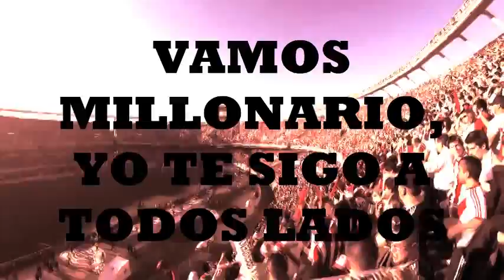VAMOS MILLONARIO YO TE SIGO A TODOS LADOS - RIVER PLATE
Vamos millonario, yo te sigo a todos lados, vamos millonario siempre voy descontrolado, la academia, con el rojo y los bosteros, cuando ven a los borrachos, no se aguantan tienen miedo!, Soy de River, porque tenemos aguante, y por eso en Argentina, no hay banda que se nos plante!